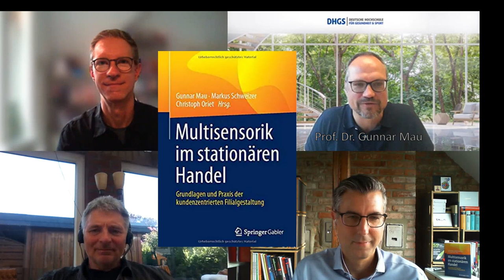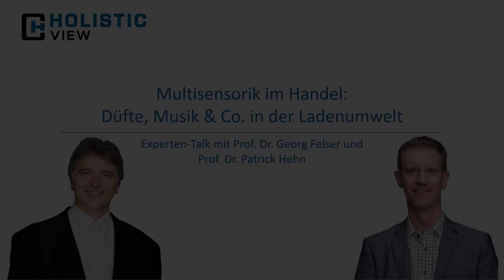Multisensorik im Handel: Düfte, Musik & Co. in der Ladenumwelt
Im stationären Handel wird es immer wichtiger, für Kunden und Konsumenten eine angenehme Einkaufsatmosphäre zu schaffen. Ob sich Kunden in einem Shop wohlfühlen oder nicht, hängt dabei oft von unterbewussten Eindrücken ab, die durch alle Sinne erzeugt werden: Was sehe ich als Kunde? Was höre ich? Was rieche ich? usw.

In diesem Video gehen die Autoren des Buches "Multisensorik im stationären Handel" Prof. Dr. Gunnar Mau und Dr. Markus Schweizer der Frage auf den Grund, wie Händler die Wahrnehmung ihrer Kunden positiv beeinflussen und ihnen ein schönes Einkaufserlebnis ermöglichen können. Im Experten-Talk sprechen sie mit Prof. Dr. Georg Felser und Prof. Dr. Patrick Hehn, die ebenfalls einen Artikel für dieses Buch beigesteuert haben.